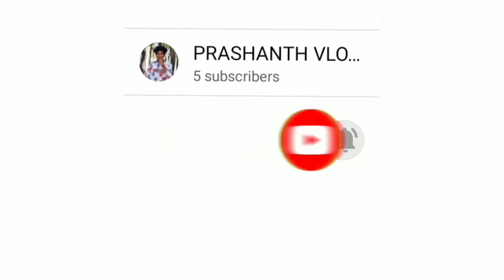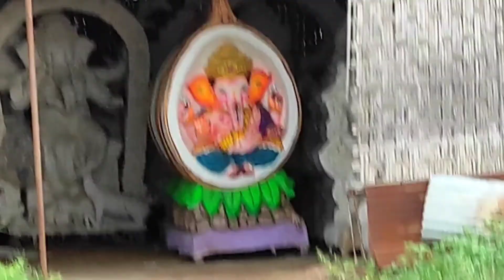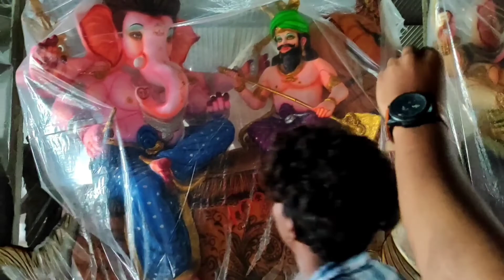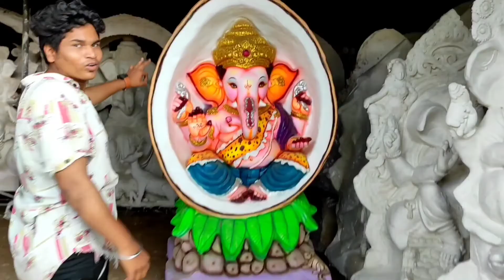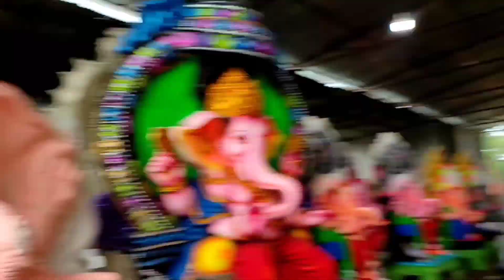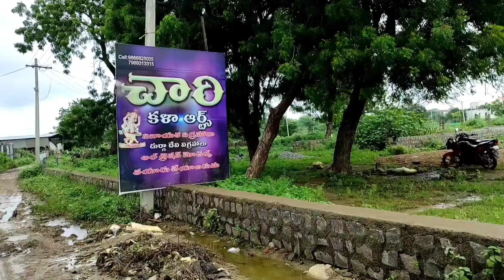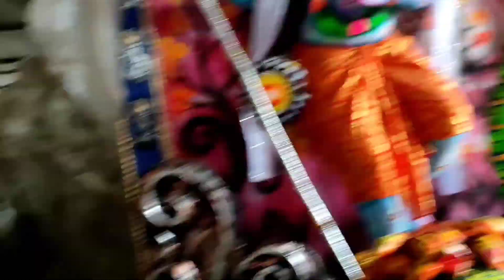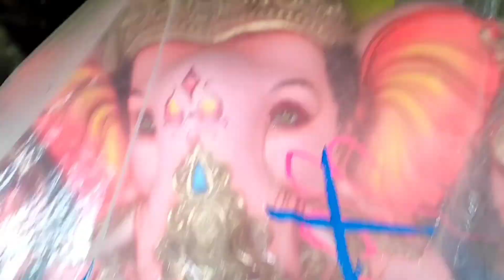2021💥Ganesh vlogs too korutla✨💥 part 2✨🤘